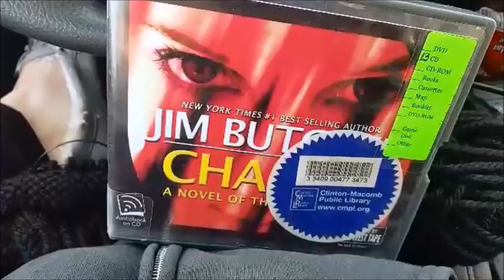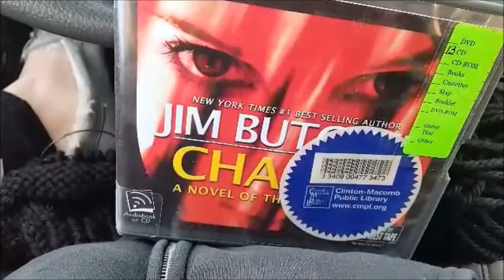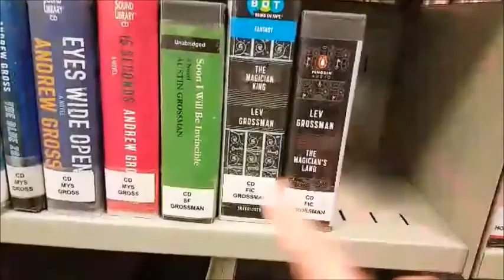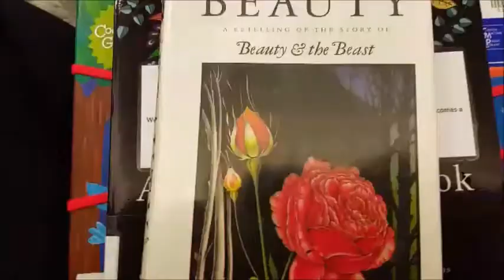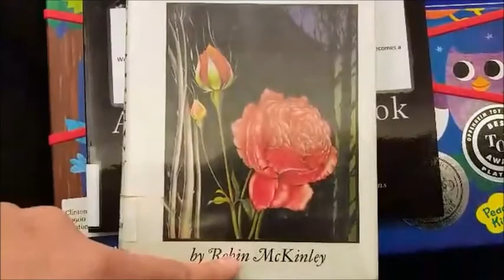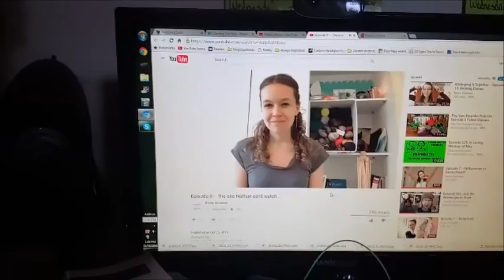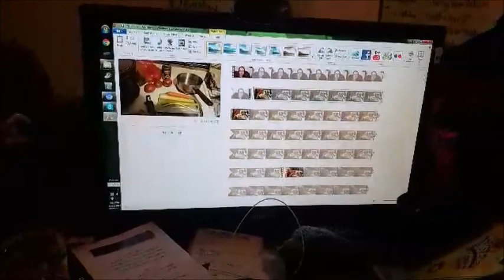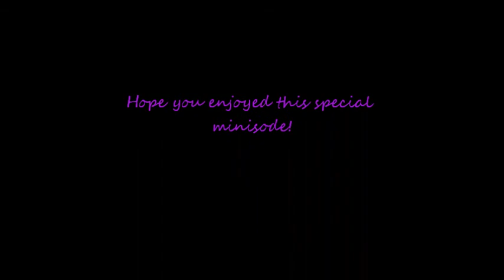BunniPhish Wanders Minisode 3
Show notes can be found at: bunniphish.wordpress.com